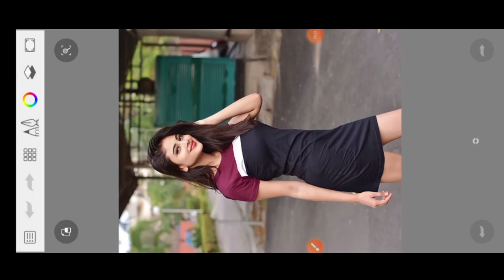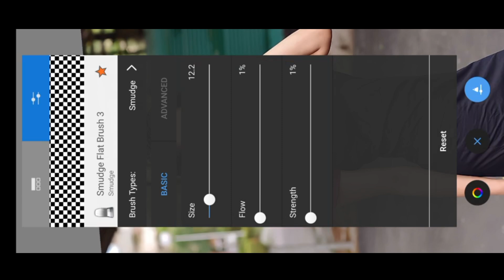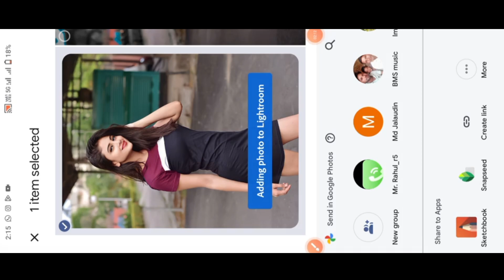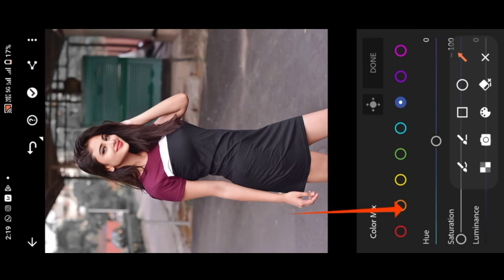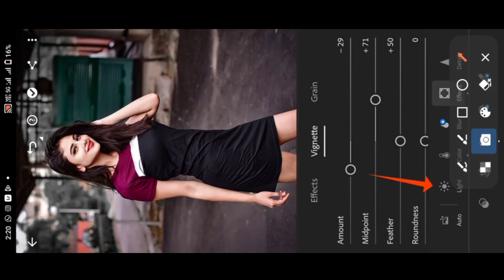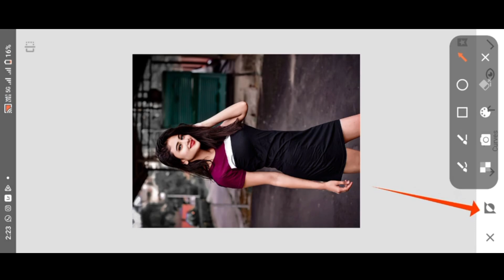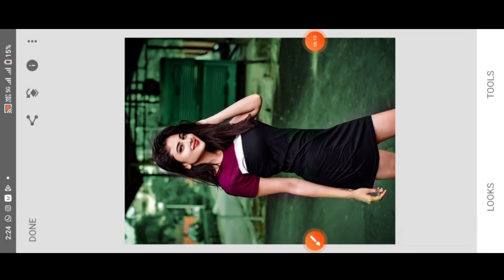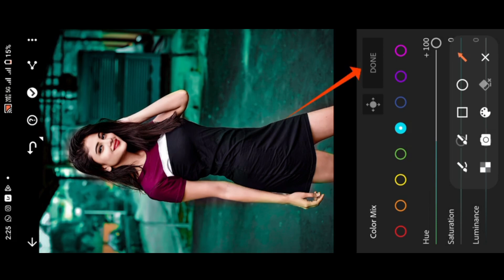Girls photo edit | girls photo editing kaise kare | Simple photo edit kaise kare | Lightroom editing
तो दोस्त आज आप लोग केलिए न्यू video आया हुआ है
तो वीडियो को लास्ट तक देखिए|

तो मैं रोज न्यू वीडीओ ले आता हु आप लोग हमारे channel पे बने रहे

rdx editor
dm editor
ak editor
aaditya

100kview 10000viwers 10000view
please
thank you ❤️ YouTube

trending videos
please support YouTube

photo edit kaise kare face smooth kaise kare sketchbook photo editing background change kaise kare youtube rdxeditor akeditor youtuber news rkeditor @rdxeditor @dmeditor

 please 1000k views
photo editing
photo editing apps
photo song
photo photo
photo pose
photo frame
photo edit kaise kare
photo video
etl el 76
You're incognitophoto editing|
e e 76
photo editing background change
You're incognitoface smooth editing
face smooth editing sketface smoothchbook
etl el 76
You're incognito
X

photo editing|
photo editing background change kaise kare kare face smooth kaise kare sketchbook photo editing background change kaise kare youtube rdxeditor akeditor youtuber news rkeditor @rdxeditor @dmeditor

 please 1000k views
photo editing
photo editing apps
photo song
photo photo
photo pose
photo frame
photo video
etl el 76
You're incognitophoto editing|
e e 76
X

rdxeditor rkeditor akeditor #
dm diator  aadityaeditor

face smooth HD photo kaise kare || new photo editing video sketchbook face smooth| PicsArt photoedit

please
thank you ❤️ YouTube

trending videos
please support YouTube

face smooth photo editing photo edit kaise kare PicsArt photo editing youtube xxx sad photo editing face smooth sad photo edit photo edit ka
etl el 76
You're